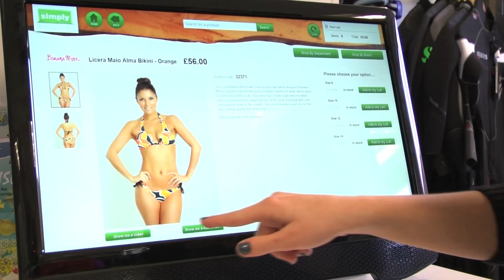The Simply Group Store Showreel